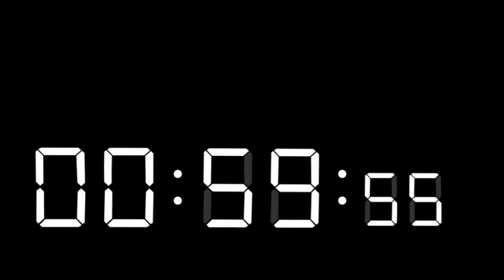Hitungan Waktu 1 Jam (Jam:Menit:Detik)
hitungan waktu 1 jam dari 0:00:00 Detik sampai 01:00:00